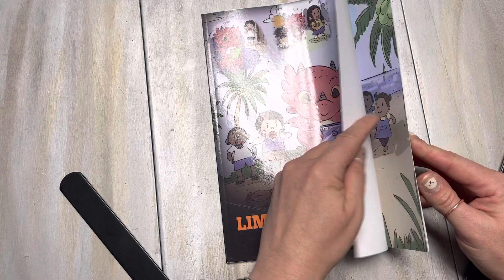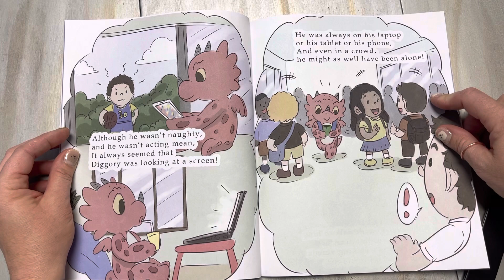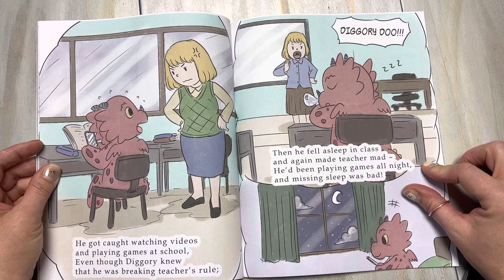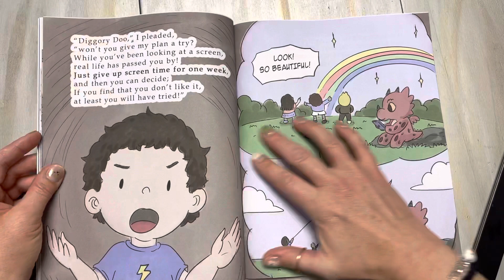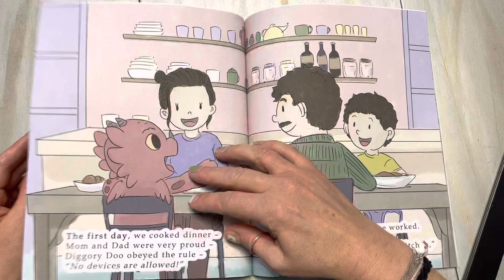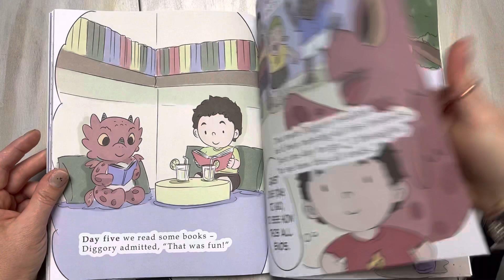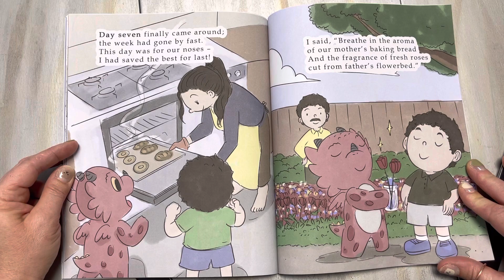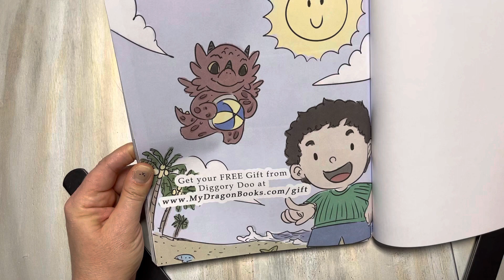Limit Your Dragon’s Screen Time by Steve Herman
Shows children that limiting screen time is important. Helps prevent screen addiction.